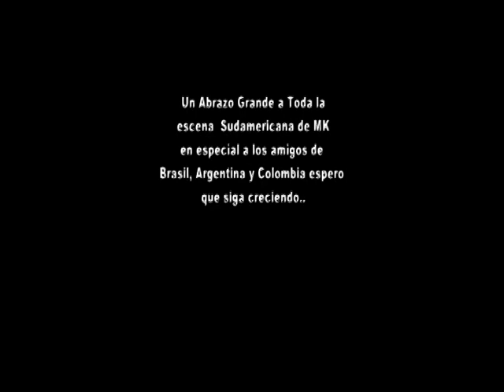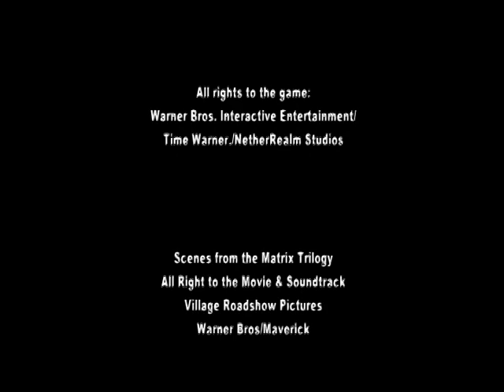[ETC] Mcfly The Last Part MK9 Combo Video Kung Lao [Revolution] [Pt. IV] [Combos,Strategy,Bug's]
UNIRSE A LA MAYOR COMUNIDAD DE TORNEOS DE FIGHTING GAME

Combos: ETC Mcfly
Edit Video: ETC Mcfly
Capture: ETC ZeroBlack

All rights to the Soundtrack, Game & Movie are the property of: (respectively)
Warner Bros. Interactive Entertainment Time Warner Maverick///NetherRealm Studios/Warner Bros.

Basic Atacks.
Hat Swipe = Right  (Adelante), BP
Chops = Back (Atras), FP
Point Kick = Back (Atras), FK
Rolling Thunder = Right (Adelante), FK
Hop Kick = Righ (Adelante), BK

Normal Moves.
Teleport = Down, Up (Abajo,Arriba).
Dive Kick = Down (Abajo), BK (Air) (Aire)
Spin = Down, Right (Abajo, Adelante), FP
Ground Hat = Down, Back (Abajo, Atras), BP
EX Moves.
Ultimate Hat = Back, Right (Atras, Adelante), BP+Block.
Cyclone = Down, Right (Abajo, Adelante), FP+Block.
Multi Kick =  Down (Abajo), BK+Block (Air) (Aire)
Granding Hat = Down, Back (Abajo, Atras), BP+Block, Hold to Delay BP (Mantener y soltar BP
Combo Video :
COMBOS MID-SCREEN.
1.-  37%, 11 Hits (1 Bar) [1 Jump FP,1 Teleport,1 Ultimate Hat,2 Spin]
2.-  38%, 10 Hits (1 Bar) [1 Jump FP,1 Teleport,1 Ultimate Hat,1 Dive Kick,1 Spin]
3.-  39%, 9  Hits (1 Bar) [2 Uppercut,1 Cyclone,1 Ultimate Hat]
4.-  40%  10 Hits (1 Bar) [2 Spin,1 Jump FP,1 Ultimate Hat,1 Rolling Thunder]
5.-  43%  13 Hits (1 Bar) [1 Teleport, 2 Spin, 1 Jump FP, 1 Ultimate Hat]
6.-  51%  13 Hits (2 Bar) [1 Grinding Hat,1 Teleport,1 Rollin Thunder,1 Spin,1 Dive kick,1 Ultimate Hat]
7.-  55%  15 Hits (3 Bar) [X-Ray] [1 Rolling Thunder, 1 Spin]
8.-  35%  9  Hits (1 Bar) [1 Jump FP,1 Teleport,1 Dive Kick, 1 Ultimate Hat, 2 Rolling Thunder, 2 Spin]
9.-  51%  12 Hits (3 Bar) [2 Ultimate Hat,1 Uppercut, 1 Cyclone]
10.- 26%  10 Hits (1 Bar) [1 Rollin Thunder,1 Spin, 2 Dive Kick, 1 Ultimate Hat]
11.- 42%  13 Hits (3 Bar) [X-Ray] [3 Rolling Thunder, 3 Spin]
  *  30%  8  Hits (0 Bar) [2 Rolling Thunder, 2 Spin]
12.- 42%  8  Hits (1 Bar) [1 Teleport,2 Spin,1 Jump FP, 1 Ultimate Hat,1 Rolling Thunder,1 Uppercut]
13.- 30%  9  Hits (1 Bar) [3 Teleport,1 Jump FP,1 Spin, 1 Ultimate Hat]
14.- 38%  10 Hits (2 Bar) [3 Teleport,1 Jump FP,1 Spin, 2 Ultimate Hat]

COMBOS MID-SCREEN TO THE CORNER.
15.- 40%  14 Hits (2 Bar) [1 Teleport,1 Jump FP,1 Dive Kick,1 Ultimate Hat,1 Cyclone]
16.- 46%  13 Hits (2 Bar) [2 Ultimate Hat, 1 Dive Kick,1 Rolling Thunder, 1 Spin]
17.- 43%  12 Hits (1 Bar) [1 Teleport,1 Jump FP,1 Dive Kick,1 Ultimate Hat,1 Rolling Thunder,1 Spin]
18.- 43%  18 Hits (3 Bar) [1 Muti Kick,1 Ultimate Hat, 1 Cyclone]
COMBOS IN THE CORNER.

19.- 49%  16 Hits (2 Bar) [3 Jump FP,1 Dive Kick,2 Ultimate Hat,1 Spin, 3 FK]
20.- 64%  20 Hits (3 Bar) [X-Ray][1 Teleport,1 Dive Kick]
21.- 55%  18 Hits (3 Bar) [1 Grinding Hat,2 Teleport,1 Dive Kick, 1 Spin, 2 Multi Kick]
22.- 46%  14 Hits (3 Bar) [2 Multi Kick,1 Ultimate Hat,1 Rolling Thunder,1 Spin]
23.- 39%  10 Hits (1 Bar) [2 Hop Kick,1 Teleport,1 Spin,1 Ultimate Hat, 2 FK]
24.- 51%  15 Hits (3 Bar) [3 Ultimate Hat,1 Jump FP,5 FK,1 Spin]
25.- 42%  19 Hits (2 Bar) [4 Jump BP/FP,2 FK,1 Spin,1 Ultimate Hat,1 Multi Kick]
26.- 35%  15 Hits (1 Bar) [4 Teleport,1 Jump FP,1 Spin,1 FK,1 Ultimate Hat]
27.- 50%  16 Hits (1 Bar) [2 Teleport,1 Spin,1 Dive Kick,1 FK,1 Ultimate Hat]
28.- 46%  11 Hits (2 Bar) [1 Jump FP,1 Teleport,1 Uppercut,1 Ultimate Hat, 1 Cyclone]
29.- 37%  14 Hits (1 Bar) [1 Jump FP,1 Teleport,5 FK,1 Spin,1 Ultimate Hat]
30.- 49%  17 Hits (2 Bar) [3 Jump FP,2 Ultimate Hat,1 Dive Kick,2 FK, 1 Spin]

COMBOS IN THE CORNER WITHOUT USING BARS.
31.- 34%  15 Hits (0 Bar) [1 Jump FP,4 BP,1 Spin,1 FK]
32.- 37%  20 Hits (0 Bar) [1 Chops,3 Point Kick,1 Teleport,1 Spin,2 BP]
33.- 36%  17 Hits (0 Bar) [1 Chops,3 Point Kick,2 FK,2 BP,1 Spin]
34.- 35%  15 Hits (0 Bar) [3 Jump FP,1 Dive Kick,2 BP,1 Spin]
35.- 33%  11 Hits (0 Bar) [1 Jump FP,5 BP,1 Spin]

*SHANG TSUNG COMBO (Soul Steal) Kung Lao Morph

36.- 79%  14 Hits (3 Bar) [2 Soul Steal,1 Salto FP,1 Teleport,2 Ultimate Hat,1 Dive Kick,1 Multi Kick]

BONUS TRACK. Min:

37.- 61%  18 Hits (3 Bar) [1 Teleport,3 FK,2 Ultimate Hat,1 Dive Kick,1 Multi Kick]
38.- 55%  13 Hits (3 Bar) [2 Ultimate Hat,2 Hop Kick,2 Spin,1 Dive Kick,1 Multi Kick,1 FK]
39.- 51%  19 Hits (3 Bar) [1 Grinding Hat,1 Salto FP,2 Teleport,1 Spin,1 Dive Kick,1 Multi Kick]
40.- 61%  16 Hits (3 Bar) [1 Teleport,1 Ultimate Hat,1 Dive Kick,2 Multi Kick,1 Spin]
41.- 30%  06 Hits (0 Bar) [2 Hop Kick,1 Spin]
42.- 42%  10 Hits (3 Bar) [5 Spin + X-RAY]
42.- 34%  12 Hits (0 Bar) [1 Salto FP,3 BP+BK,1 Spin,1 Teleport]
43.- 42%  12 Hits (1 Bar) [3 Hop Kick,1 Spin,3 Point Kick,1 Ultimate Hat]
44.- 56%  13 Hits (1 Bar) [1 Salto FP,2 Teleport,1 Ultimate Hat,1 Dive Kick,1 Spin]
45.- 20%  05 Hits (0 Bar) [2 Hat Swipe, 1 Spin]